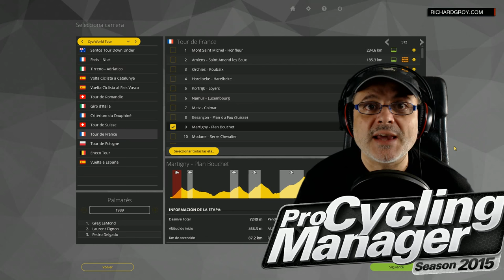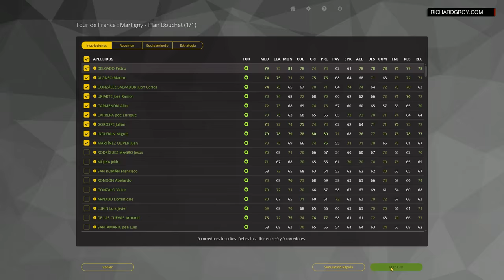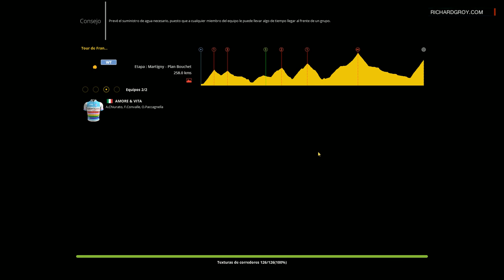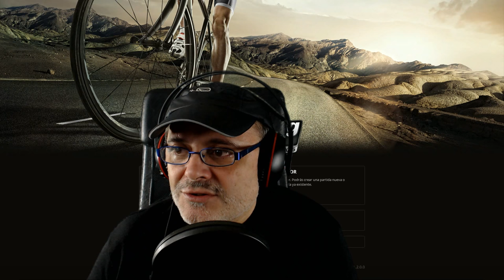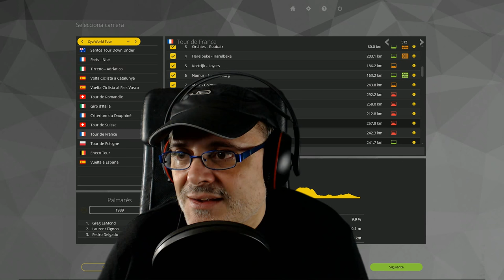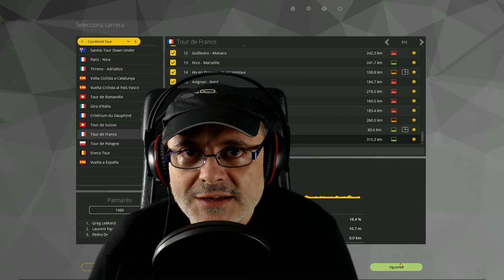#05 PRO CYCLING MANAGER - PERICO DELGADO: Plan Bouchet - TOUR 1989 - Español ★Gameplay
Corremos el Tour con el Banesto de Perico Delgado e Induráin, palmarés de 1989 con una etapa especial: Martigny - Plan Bouchet, contra los Lemond, Chiapucci, Claveyrolat, Figno...

Gracias por desactivar Adblock, por vuestras visitas, likes y subs.

Pro Cycling Manager Season 2015

Conviértete en el director de uno de los 90 equipos del circuito profesional y compite durante la temporada 2015. Participa en más de 200 competiciones (550 etapas) y asume el último gran reto: El prestigioso Tour de Francia 2015 en su ruta oficial. Recluta, entrena, financia, contrata esponsors y corredores, diseña tus propios programas de entrenamiento y elige el calendario de competiciones a seguir.

Plataformas: PC
Lanzamiento: 18 de Junio de 2015

Richard